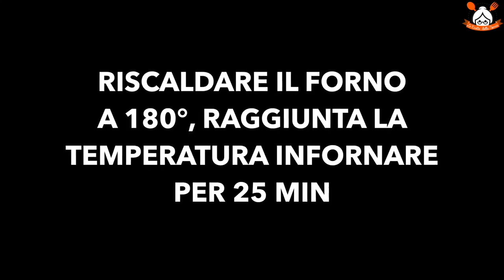QUESTI BISCOTTI ANDRANNO A RUBA A COLAZIONE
RICETTA:
Ingredienti:

550 gr di farina 00,
180 gr di zucchero,
80 ml di olio d’oliva,
60 ml di latte,
2 uova,
scorza di 1 limone,
9 gr di ammoniaca per biscotti,